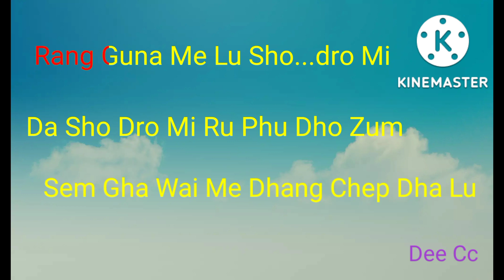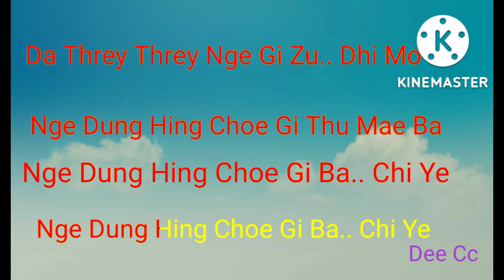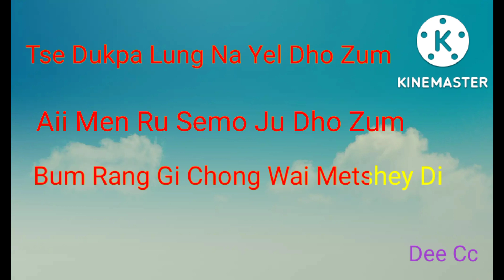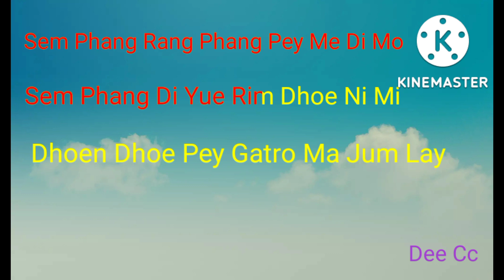Rang Guna Melu- Ugyen Selden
Listen to Rang Guna Melu I Ugyen Selden by Tshering Penjor on SoundCloud